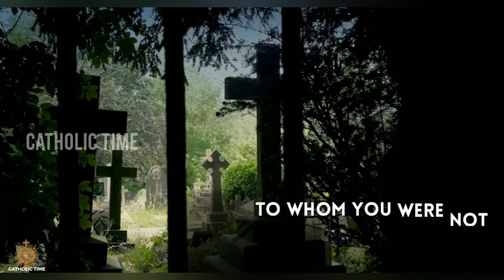CCBI l National Prayer Service:Saturday 07.08.2021 8.30pm ~ 9.30pm MadhaTv l Vatican | Catholic Time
National Prayer Service: Saturday 7 August 2021 at 8.30pm to 9.30pm
Church in India to hold National Prayer Service
on 7 August for the Health of the World.

Conference of Catholic Bishops of India
 @Vatican News    @CATHOLIC TIME  @Anbiyam Tube   @Kerala Catholic Media   @MADHA TV   @Vatican News
salvsianchennai archdioceseofmadurai @ArchdioceseofBombay @Bangalore Archdiocese @Roman Catholic Archdiocese of Singapore @RanchiArchdiocese @ErnakulamAngamaly Major Archdiocese @MANNARCATHOLIC MEDIA @Shakthi TV @VATICAN NEWS TAMIL